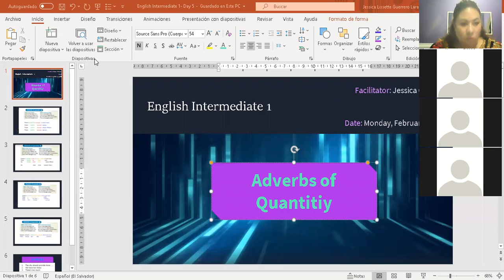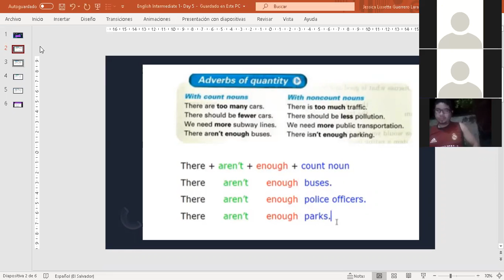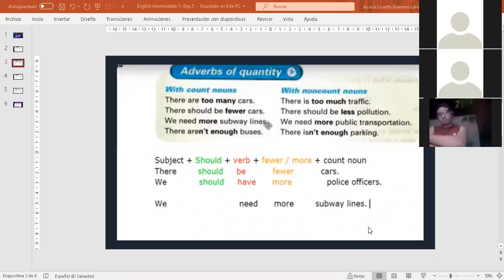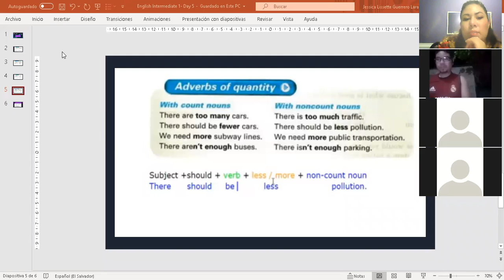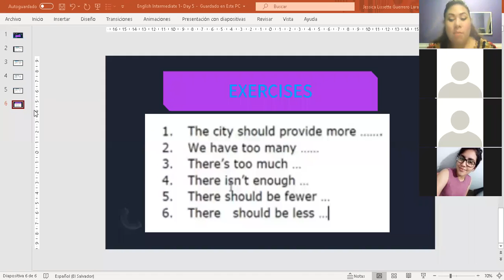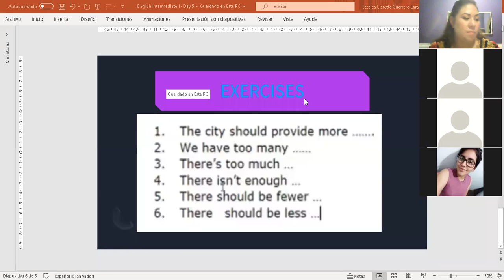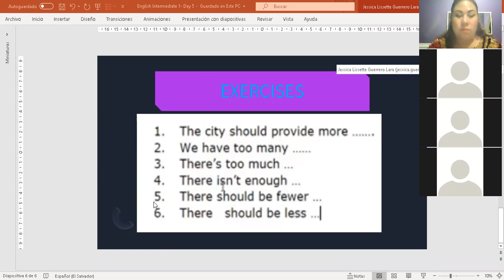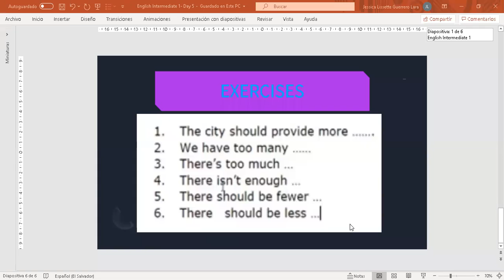Ingles Corporativo- Adverbs of Quantity to talk about problems in cities- Day 5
By the end of this class, you will be able to discuss problems in a city using adverbs of quantity, including enough, many, fewer, and more.